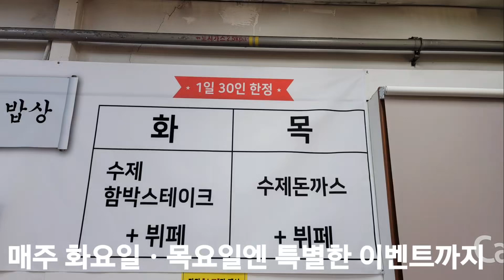상동DY카랜드 내 한식부페 OPEN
송내 북부역 근처 상동 DY카랜드 내 한식부페를 OPEN  했습니다
다양한 메뉴와 정성가득담긴 손맛으로 한끼의 식사를 즐겁게 해드리고 싶습니다  많은 이용 부탁 드립니다